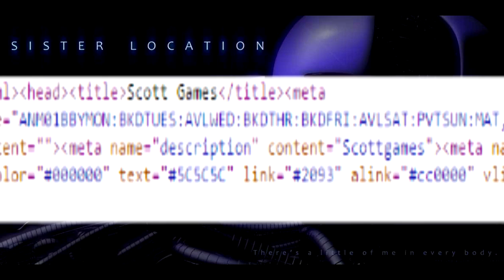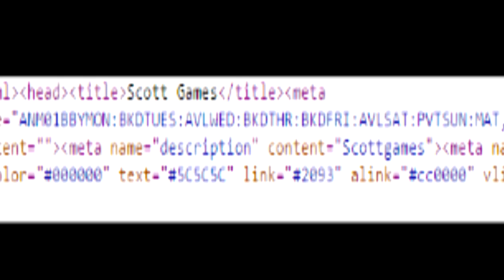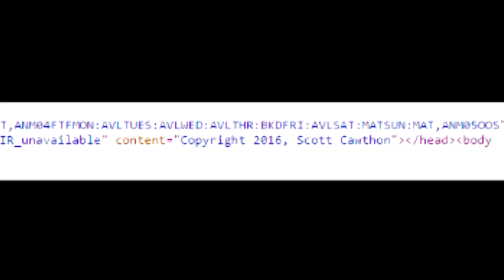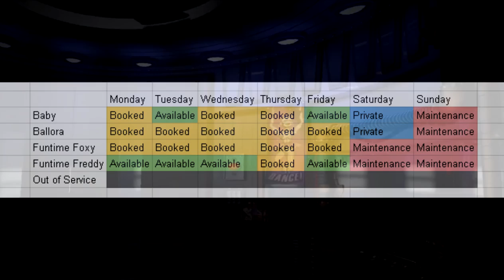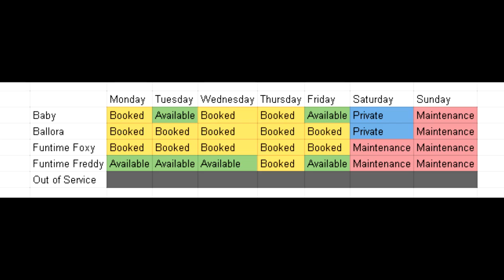SCHEDULED PARTIES / STORAGE FACILITY? | Source Code SOLVED! | FNaF Sister Location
Lewis Dawkins
Units 3-4
Leamore lane industry estate
Walsall
WS2 7DE